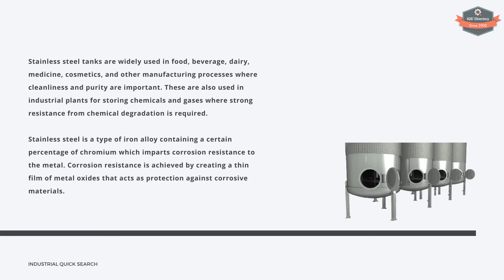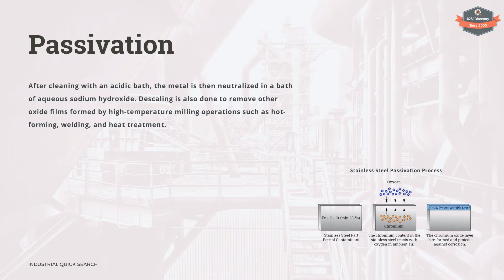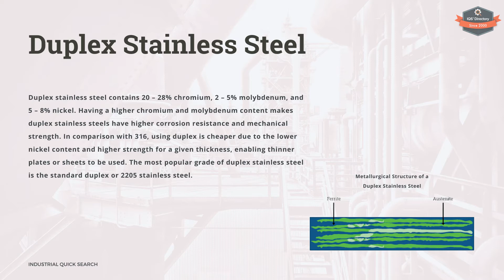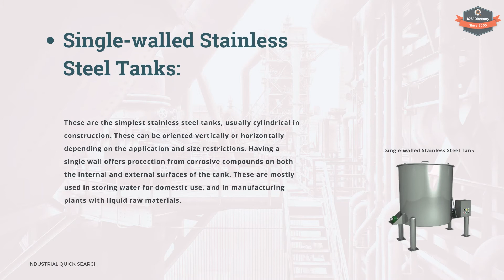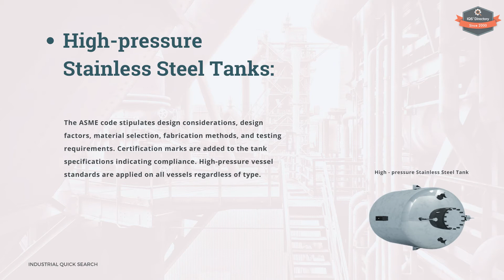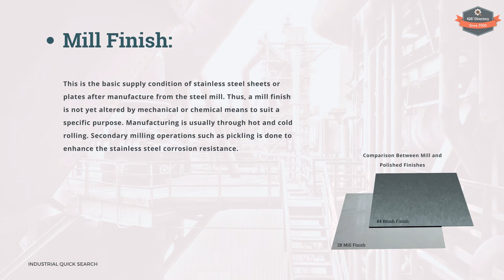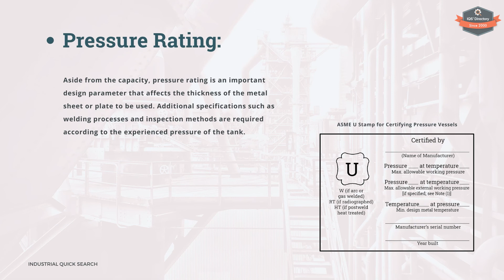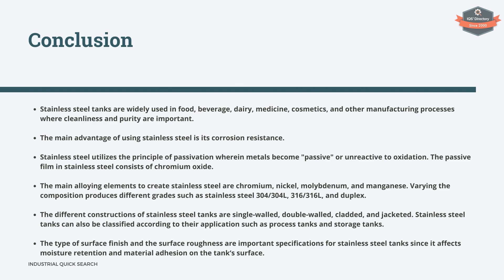Stainless Steel Tank: The Complete Guide (2021 Update)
Our updated Stainless Steel Tank guide for 2021! In our all-new video, we discuss topics such as: why stainless steel tanks are desirable, stainless steel tank types, different stainless steel tanks, stainless steel tank finishes, and much more…